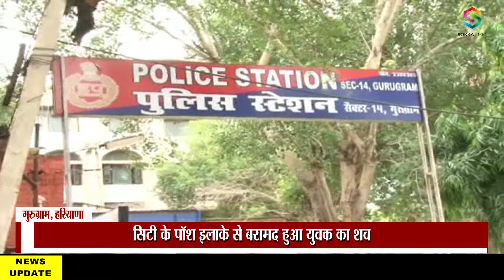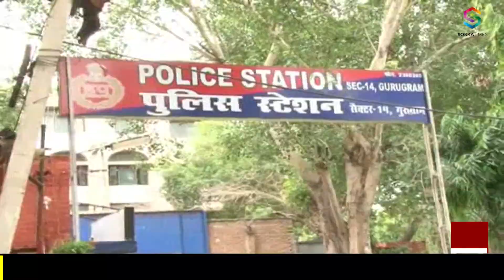Gurugram सिटी के पॉश इलाके से बरामद हुआ युवक का शव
सिटी के पॉश इलाके से बरामद हुआ युवक का शव
साइबर सिटी गुरुग्राम के पॉश इलाके में 31 वर्षीय युवक का शव मिलने से सनसनी फैल गई है. दरअसल पुलिस को कंट्रोल रूम से गुरुग्राम के सेक्टर 12ए में किसी अज्ञात का शव पड़ा होने की सूचना मिली थी. पुलिस ने मौके पर पहुंच कर जब जांच शुरू की तो शव की पहचान 31 वर्षीय युवक बंटी हसीजा के रूप में हुई ...वही शव पर काफी चोटे के निशान भी थे. ऐसे में मामले की गंभीरता को देखते हुए पुलिस ने शव को कब्जे में ले पोस्टमार्टम के लिए भेज मामले की तफ्तीश शुरू कर दी है.
The sensation of the 31-year-old's body was found in the posh area of ​​Cyber ​​City Gurugram …… Actually the police was reported from the control room to have an unknown dead body in Sector 12A of Gurugram…. When the police reached the spot and started the investigation, the body was identified as 31-year-old youth Bunty Hasija ... The same body also had a lot of sharp marks In view of the seriousness of the case, the body Take possession of post Mortem has begun case investigation sent to .

Faridabad
Haryana
Gurugram
Cyber City
Cyber City Gurugram
Gurugram Police
Crime News Gurugram
Gurugram Latest News
Gurugram News
Murder
unknown dead body